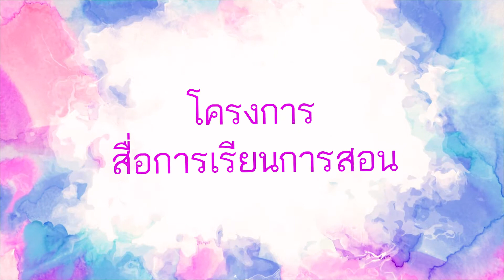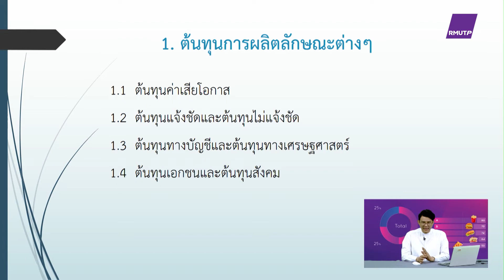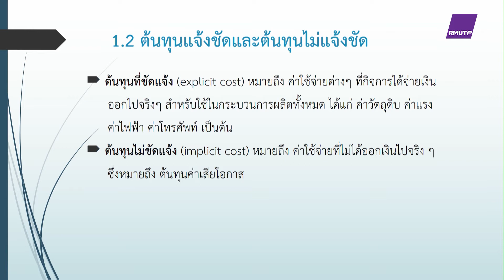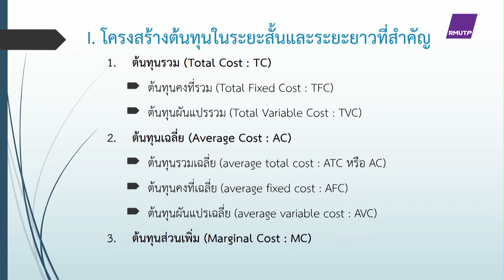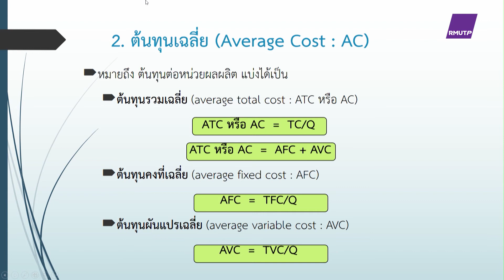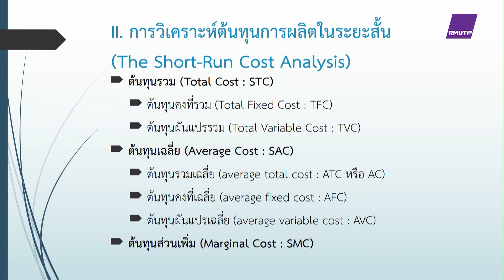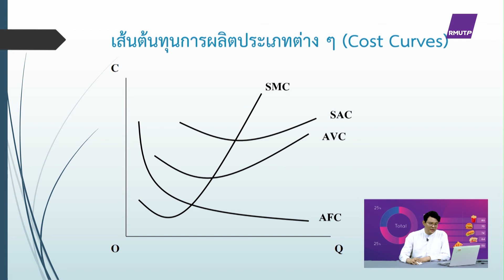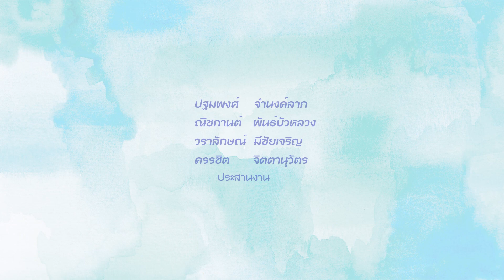ตอนที่ 11 ต้นทุน รายรับ กำไร ในธุรกิจอาหาร (1)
ว่าที่ร้อยตรีเขม อภิภัทรวโรดม
วิชา เศรษฐศาสตร์ เพื่อประกอบธุรกิจอาหาร  ประจำปีการศึกษา 2563 - 2